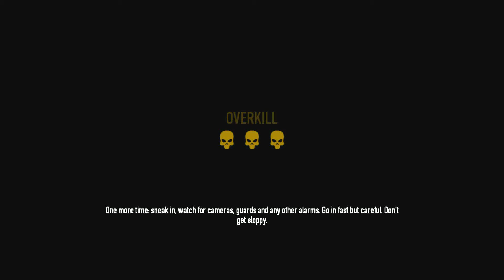Commonly Playing Payday 2 - Firestarter day 3